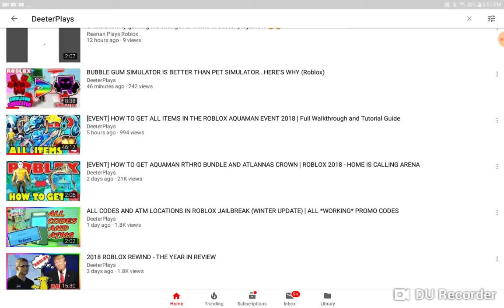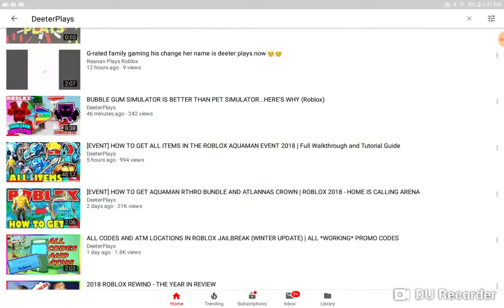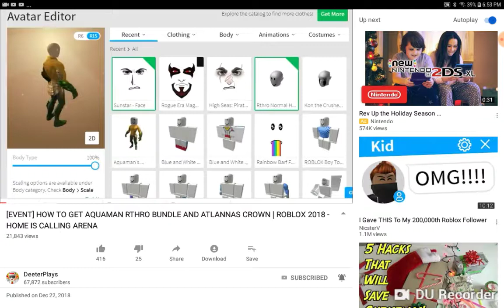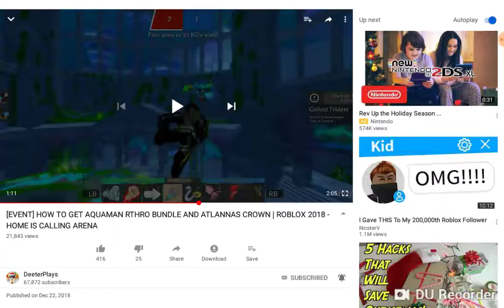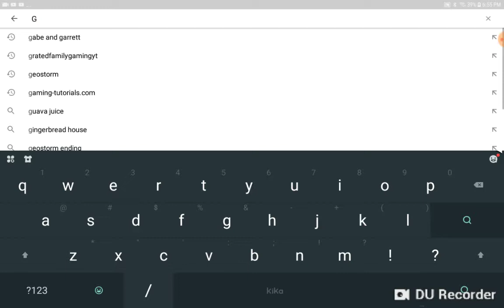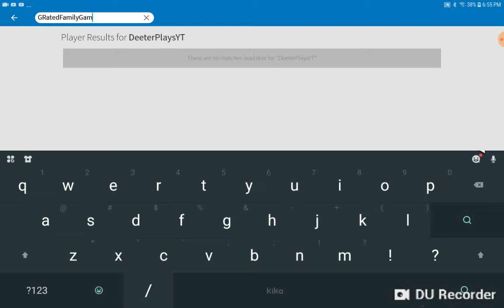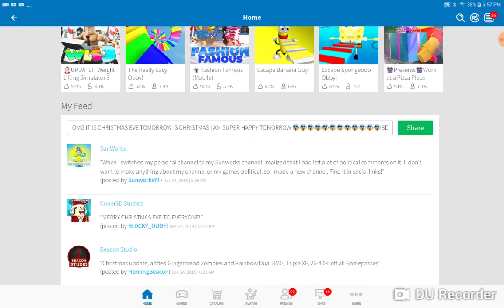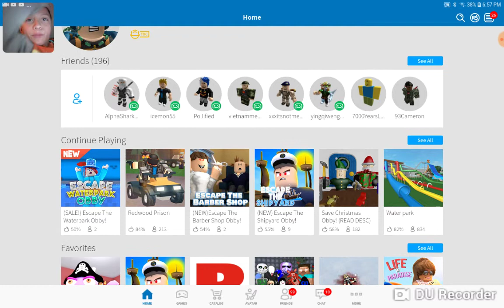Random Vid (Forgot Title)